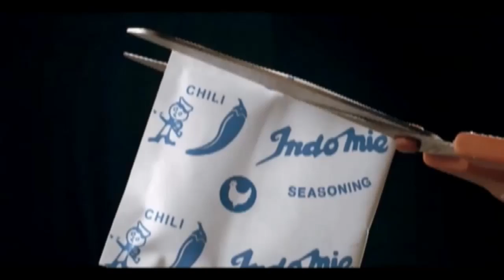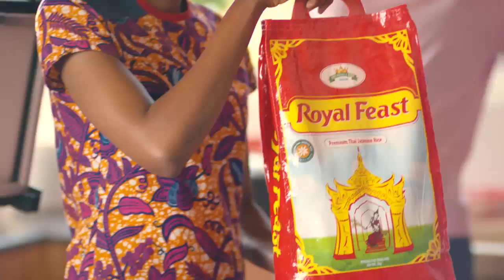GWCD 2018 EPS3